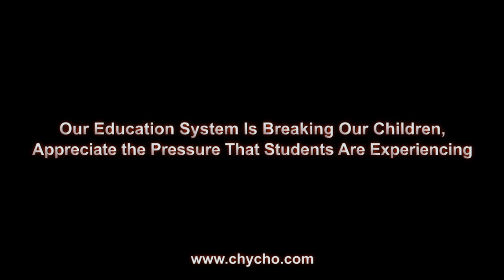Our Education System Is Breaking Our Children, Appreciate the Pressure That Students Are Under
▶️ As well as Cryptocurrencies:
Bitcoin (BTC): 1Peam3sbV9EGAHr8mwUvrxrX8kToDz7eTE
Bitcoin Cash (BCH): 18KjJ4frBPkXcUrL2Fuesd7CFdvCY4q9wi
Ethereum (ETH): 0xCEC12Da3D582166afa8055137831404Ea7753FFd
Ethereum Classic (ETC): 0x348E8b9C0e7d71c32fB2a70DcABCB890b979441c
Litecoin (LTC): LLak2kfmtqoiQ5X4zhdFpwMvkDNPa4UhGA
Dash (DSH): XmHxibwbUW9MRu2b1oHSrL951yoMU6XPEN
ZCash (ZEC): t1S6G8gqmt6rWjh3XAyAkRLZSm9Fro93kAd
Doge (DOGE): D83vU3XP1SLogT5eC7tNNNVzw4fiRMFhog

Peace.

chycho

***ONLINE PRESENCE

10 by 10 Grid and Multiplication Table, plus a Math Puzzle, a Pattern Recognition Game (Includes Live Streams)

Peace,

chycho